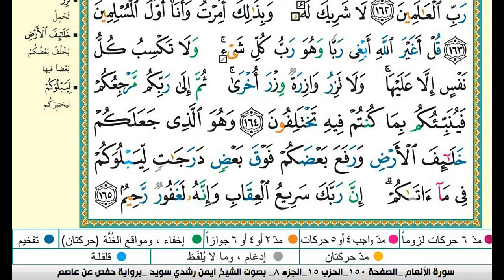18. Kahf suresi Qarı Eymen Suveyd / ايمن رشدي سويد سورة الكهف كاملة مكتوبة بالمصحف الملون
Qarı Eymen Suveyd

Beğenmeyi unutmayın .
EĞTİM.

Beğenmeyi unutmayın .
EĞTİM